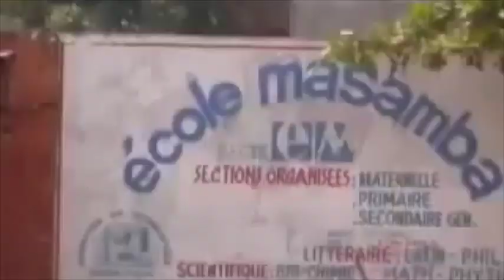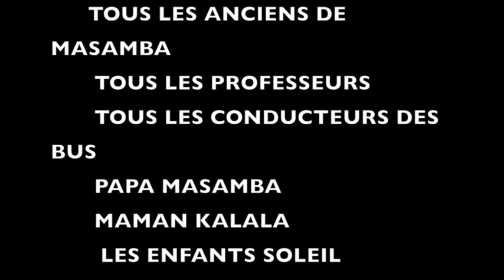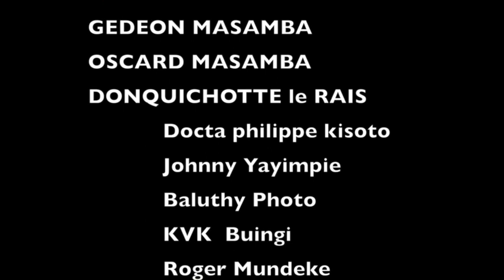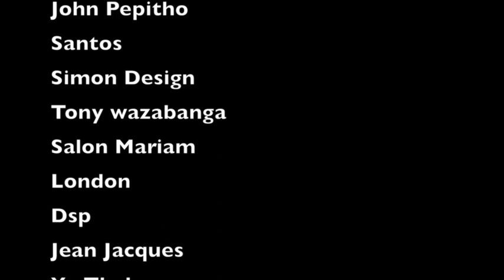DEVOS MUSOBA ASILISI TEMBE NA BANGO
De son passage à Anvers,DEVOS MUSOBA à coeur ouvert avec Djeha Dylc.CYS1TV dans le décodeur ORAOTELECOM et sur le net